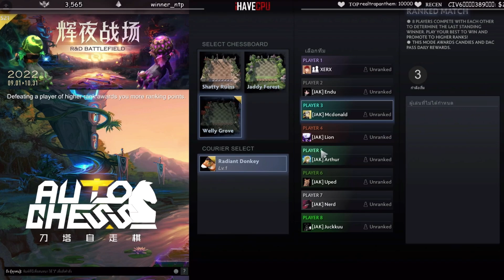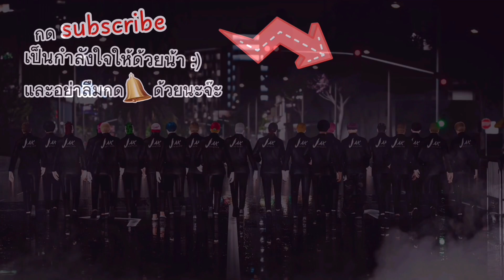ลุงแม็คเล่นเกม Dota Auto Chess ตบน้องๆในแก๊งเละอย่างตึง | Familie City | EP.3987